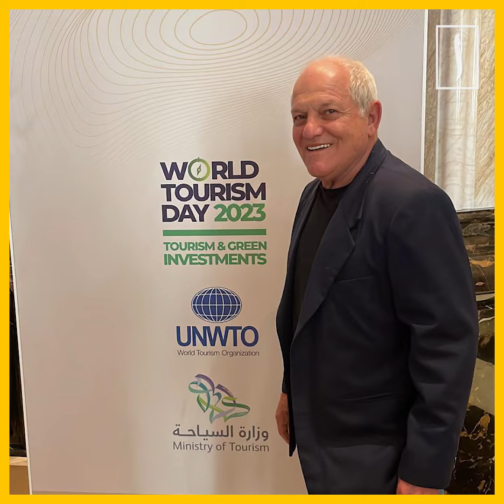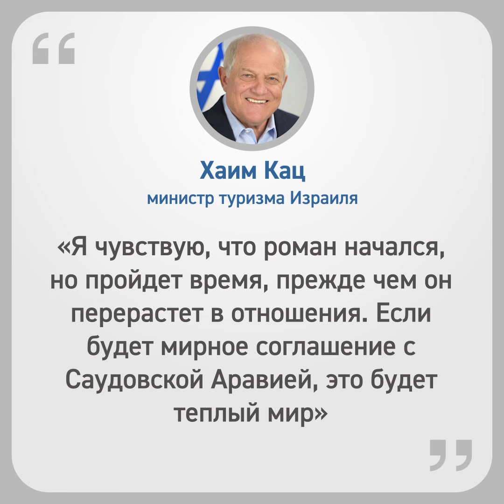Вот так сионисты ведут себя в Саудии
Первые плоды так называемой нормализации отношений между Израилем и саудовским королевством не заставили себя долго ждать.
Ежедневные отправки из Турции по выгодной цене. За место не берем. Доставка по Москве до ТК БЕСПЛАТНО

💵 БЕСПЛАТНЫЙ МАСТЕР-КЛАСС КУМАРА МУХАМЕТЗЯНОВА
💰 Курс финансовой грамотности для детей